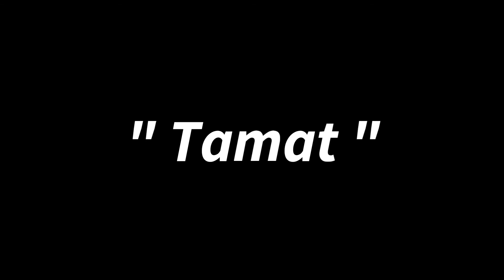Mancing Ikan Lais Spot Buntu Berujung Boncos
Hallo Sahabat Mancing...
Hari ini saya mencoba mancing di bendungan
Mencoba mancing ikan lais dsna dengan umpan seadanya dan persiapan seadanya pula. Mesothelioma Law Firm karena baru pertama kali mencoba mancing dsna dengan umpan jangkrik dan cacing..

Mancing lais Di bendungan dengan umpan jangkrik dan cacing sangat baik tapi kami tidak mendapatkan sambaran dan strike ikan dan kurang beruntung.  Mesothelioma Law Firm Mancing ikan lais boncos menurut info dr kang saman dsna bnyak lais dan di sebut dengan spot buntu,

Dengan tehnik mancing pakai pelampung hanya mendapatkan tanda ikan kecil saja Mesothelioma Law Firm ikan lais umpan jangkrik,mancing ikan lais di sungai,mancing lais di sungai,mancing lais pakai pelampung,mancing laisalam hari,Spot mancing ikan lais Mesothelioma Law Firm